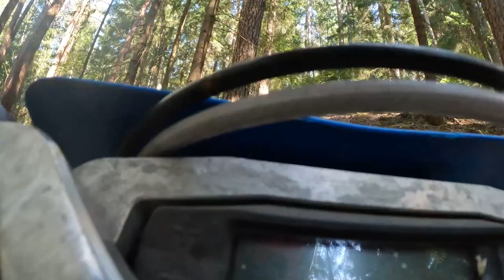Enduro 4 seasons 2024 осень - таймлапс - день 02